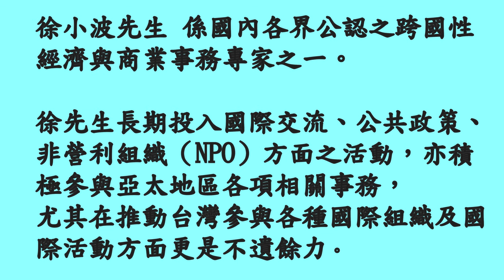楊風訪問徐小波